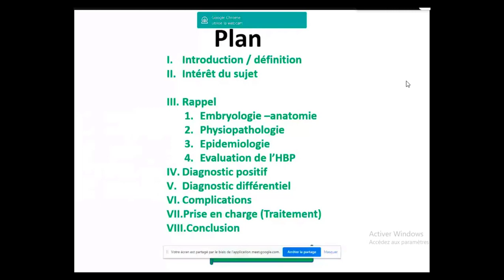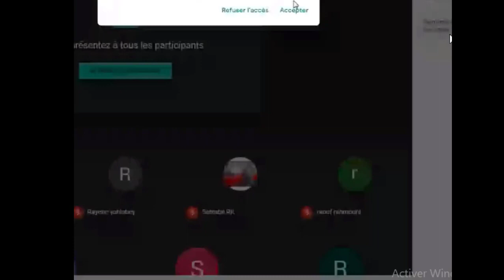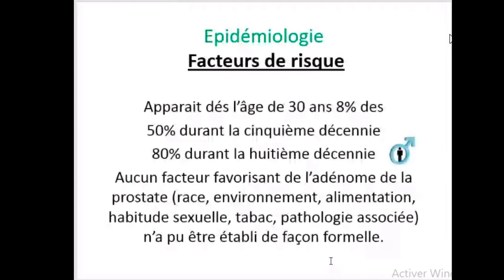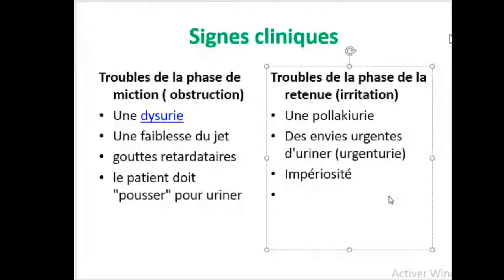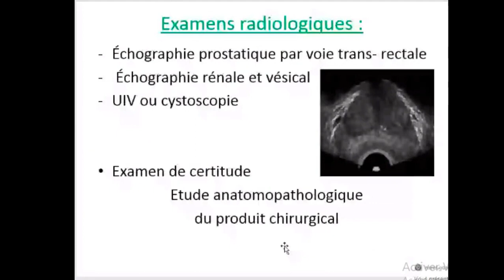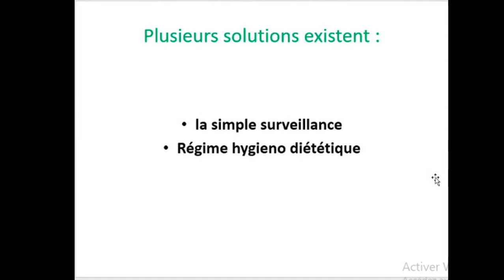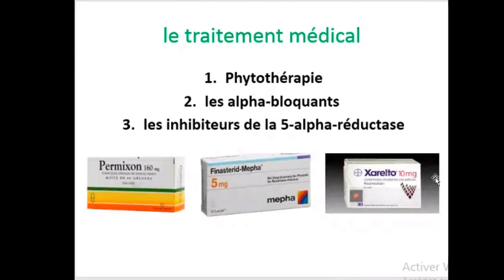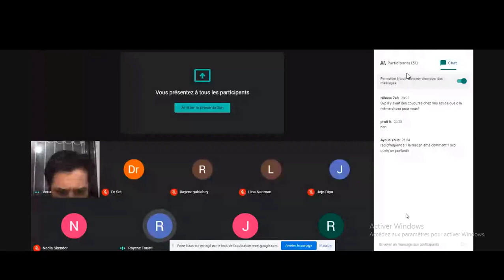Uro | 02. Hypertrophie de la prostate -Batna- (Pr Boukhrouf)